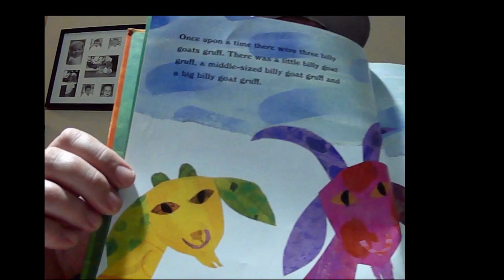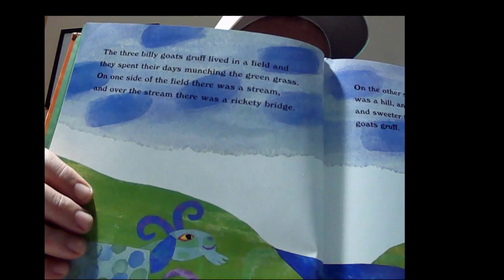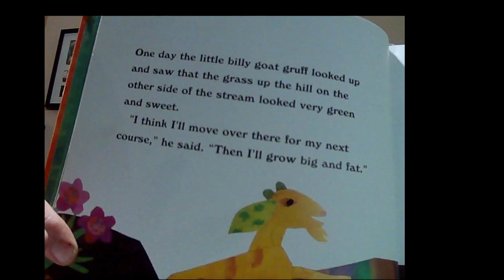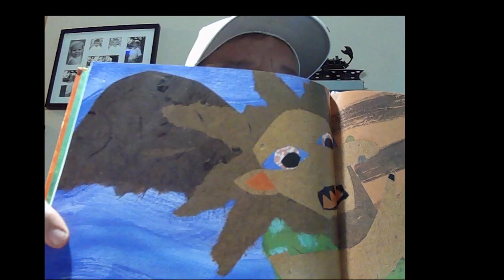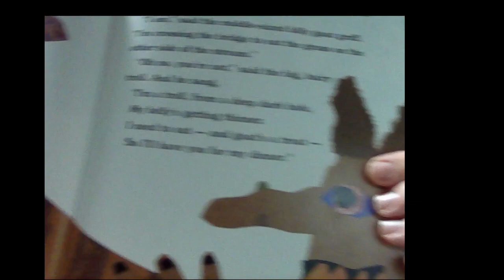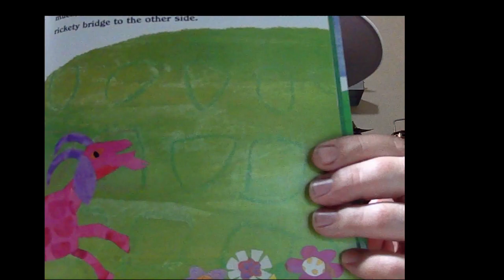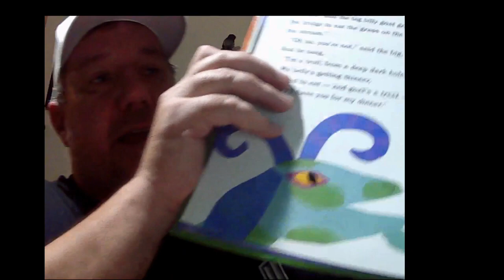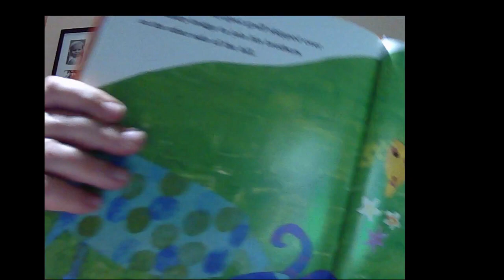Bedtime Stories with Mundane Mike! Episode 2 - The 3 Billy Goat Gruffs!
PG13 - Let Mundane break down one of his favorite childhood stories!!!